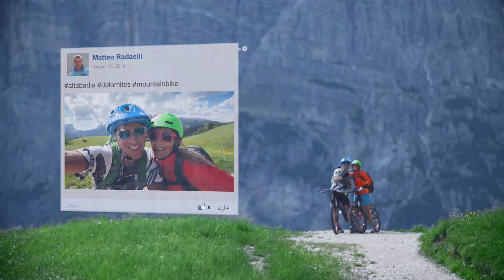Dolomiti Super Summer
Immagini bellissime e panorami mozzafiato, sequenze uniche che ti fanno percepire sensazioni, adrenalina ed emozioni senza fine. Ecco a voi Explore your way, il nuovo modo di vivere l'Alta Badia e il contatto diretto con le Dolomiti, Patrimonio dell'Umanità UNESC